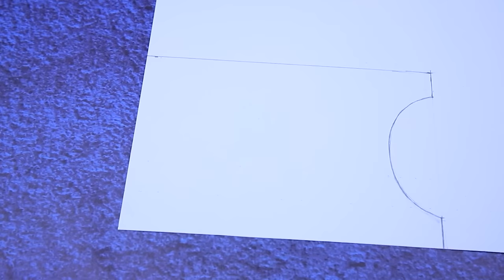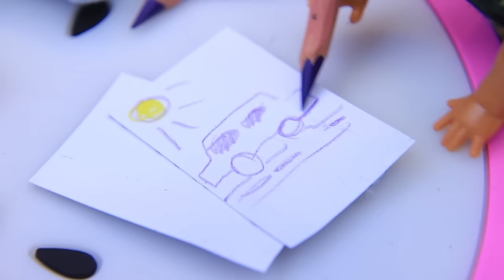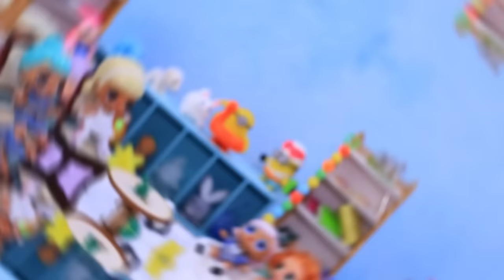Barbie and LOL Transformation / 30 DIYs for Dolls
Do your LOL and Barbie dolls urgently need to update their hairstyle? Cool ideas and life hacks will be a godsend in search of new looks! Rather watch our new video.

Supplies and tools:
• craft scissors
• brushes
• utility knife
• tweezers
• bendy wire
• cable tie
• spray paint
• rhinestones on a chain
• ribbon with rhinestones
• braided ribbon
• pink braids
• plastic container
• foil
• paintbrush
• knitting yarn
• hair tonic
• pin
• rubber bands for wires
• metal dish sponge
• dried paper towel base
• silver and gold metallic acrylic paint
• dolls
• wire cutters
• round nose pliers
• rhinestones
• glitter nail polish
• box
• nail cutter
• mermaid Barbie
• 3D pen
• half beads